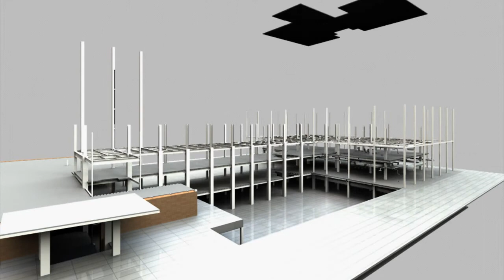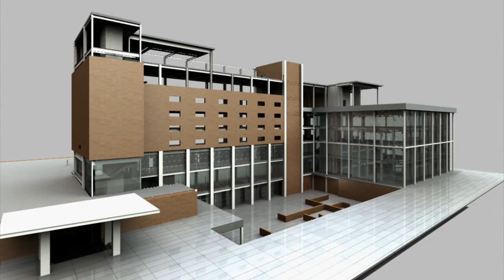Autodesk Navisworks Animated Construction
Een voorbeeld van een animatie van de verschillende bouwfasen gemaakt met Navisworks. Voor meer informatie